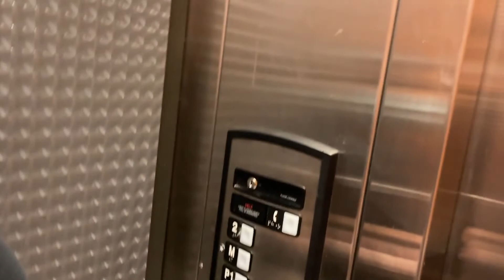Content is Content 257